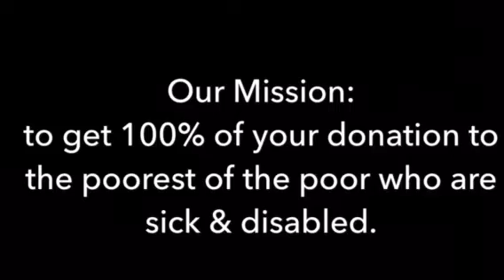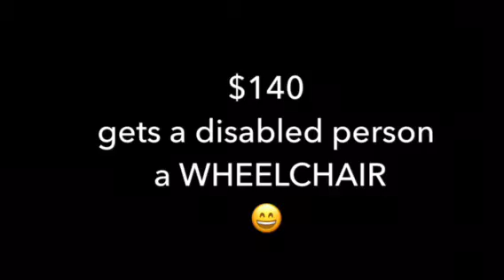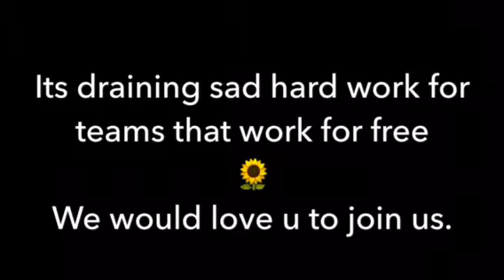THE GREATEST THING U CAN DO WITH $10!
(the video explains) I never realised we could do so much for so lttle. Lombok Forgotten Children have run out of $10 & $15 crutches, walking aids & $130 wheelchairs. Thanks to all your help team Endri have been able to help over 700 very poor disabled people over the last 6 months.